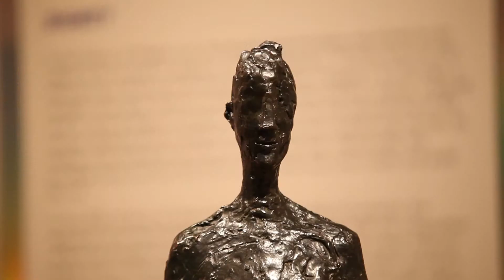Women in Parliament event - interview with Preet Kaur Gill MP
Preet Kaur Gill, MP was interviewed at the Women in Parliament: Past, Present and Future event that was held on November 17th 2018 at Birmingham Museum and Art Gallery.

In November 1918 The Parliament (Qualification of Women) Act passed allowing women to stand for Parliament.100 years later, to commemorate this landmark event in history, Birmingham Museum & Art Gallery hosted a panel discussion with four female MP’s from Birmingham and Solihull, chaired by leading feminist campaigner Caroline Criado Perez.

The panel featured:

Jess Phillips, MP for Birmingham Yardley
Preet Gill, MP for Birmingham Edgbaston
Shabana Mahmood, MP for Birmingham Ladywood
Dame Caroline Spelman, MP for the Meriden constituency (Solihull).